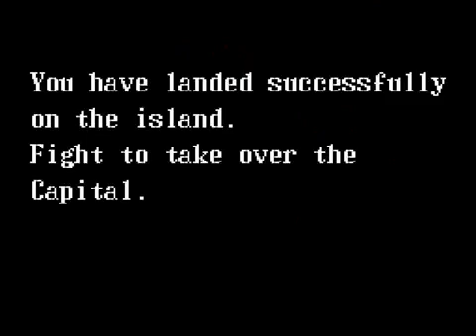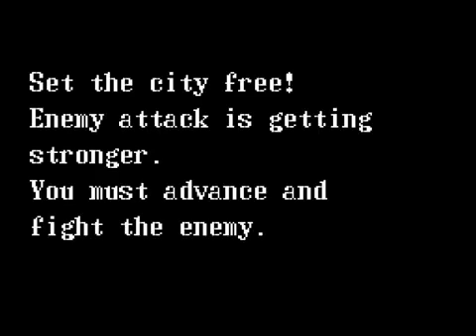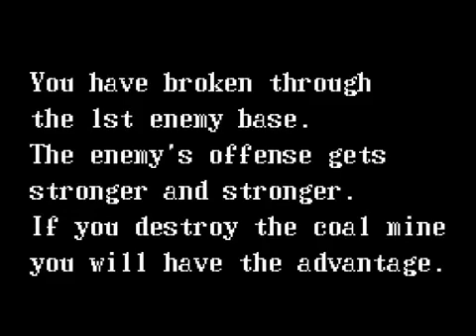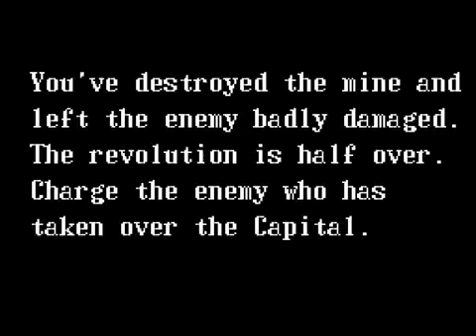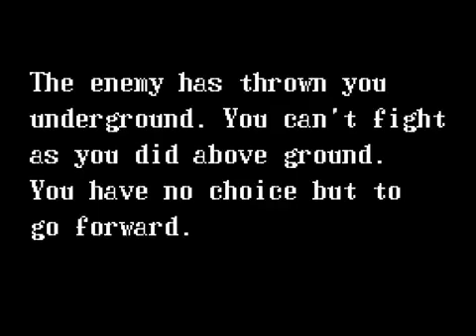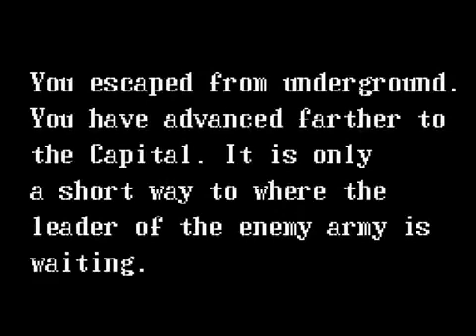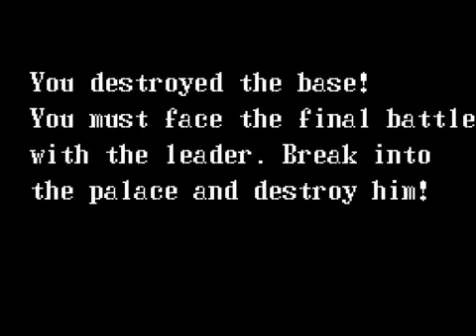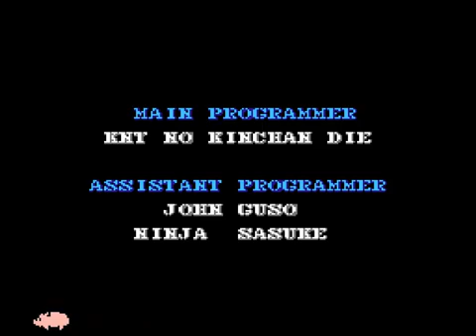guerilla war nes speedrun